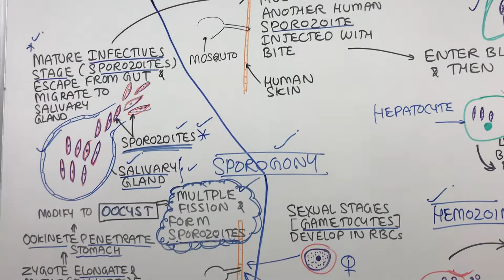Life cycle of Malaria (coming soon)